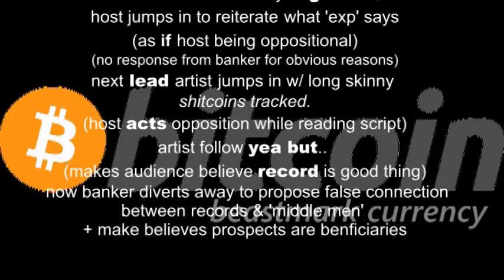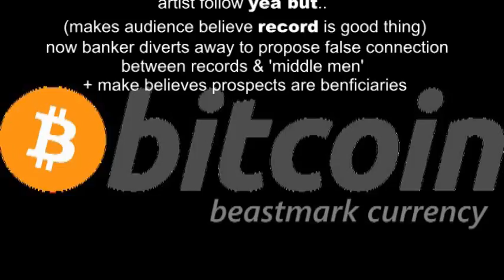sc: 1 gay fakery 2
RasreapsRasrevoltsRasrebirth